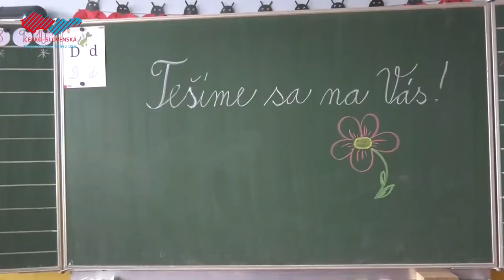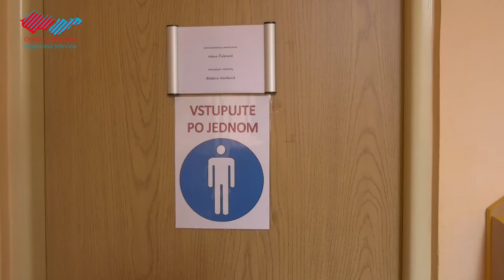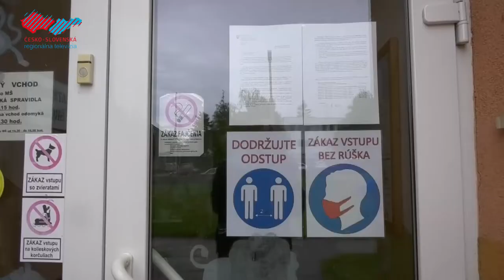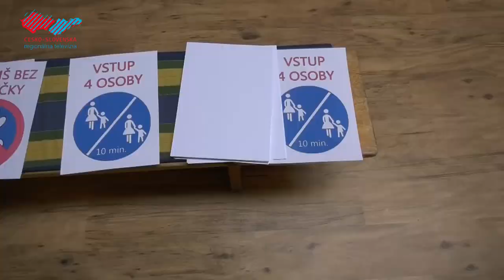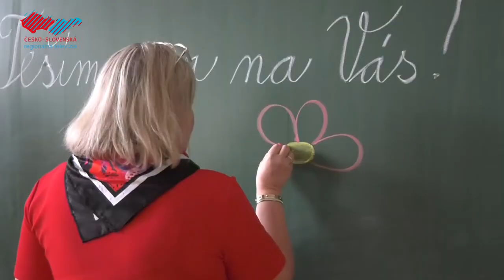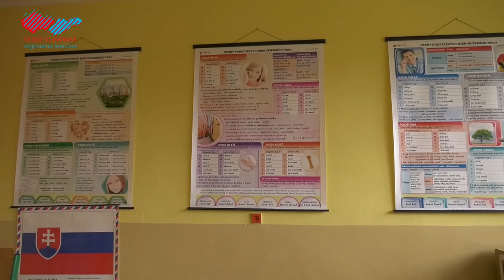Školy a škôlky sa znovu otvoria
V rámci nariadenia Ministerstva školstva SR sa od 1. júna môžu znovu otvoriť brány školských a predškolských zariadení. Vyučovanie bude zatiaľ prebiehať pre žiakov 1. stupňa a piatakov. Otvorené budú aj školské kluby a jedáleň. S riaditeľmi holíčskych škôl sme sa porozprávali o tom, ako sú pripravení na návrat detí.